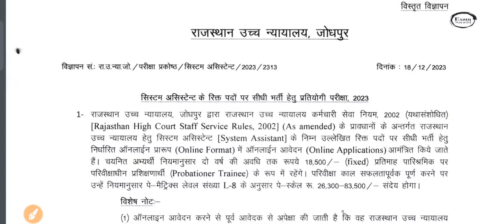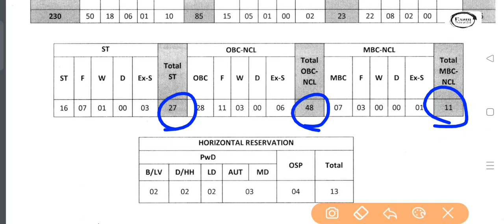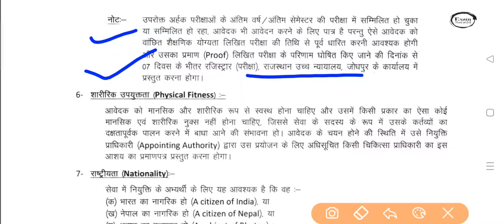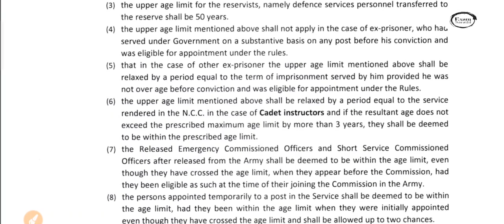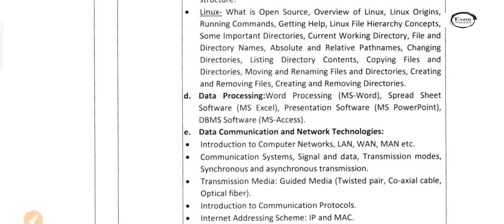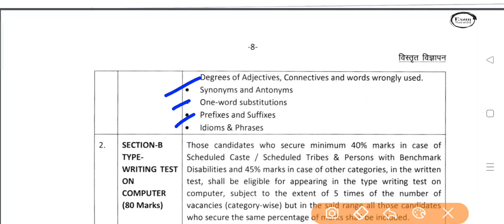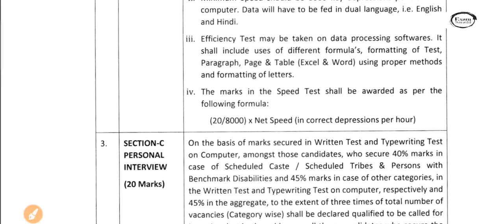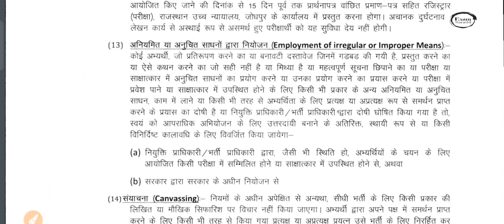Rajasthan High Court System Assistant 2023 Notification| Syllabus, Exam Date, Application Last Date